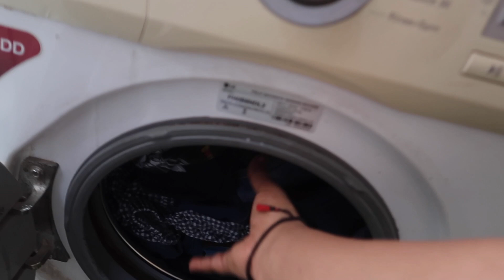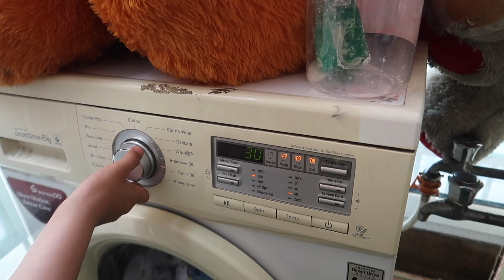Gattu ke muscles | Family Vlog | Deepak Raghav